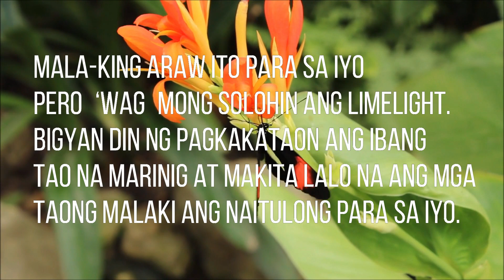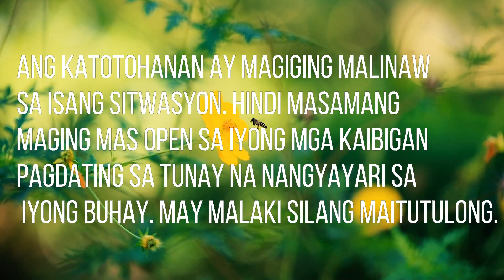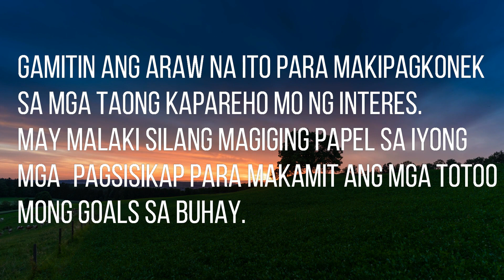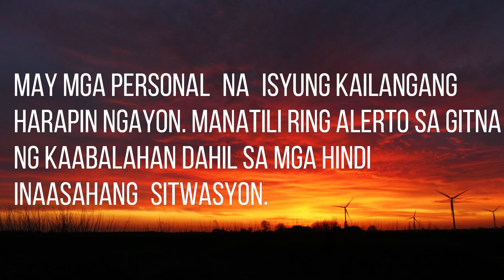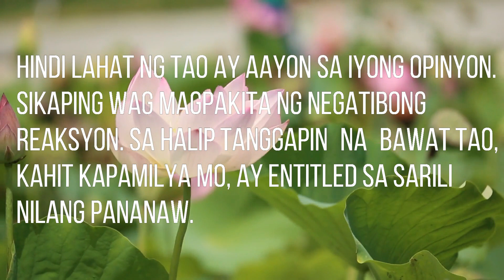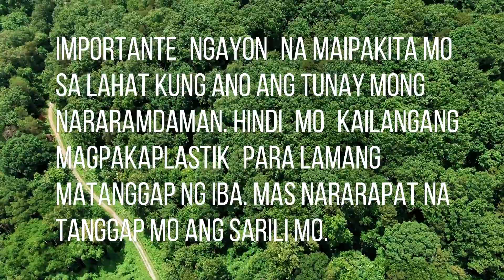HOROSCOPE FOR TODAY | JULY 8, 2019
Daily horoscope | Lucky numbers | Lucky colors | Kapalaran | JULY 8, 2019

Mag comment para mapabilang sa mga Shout outs and Special greetings sa dulo ng video.